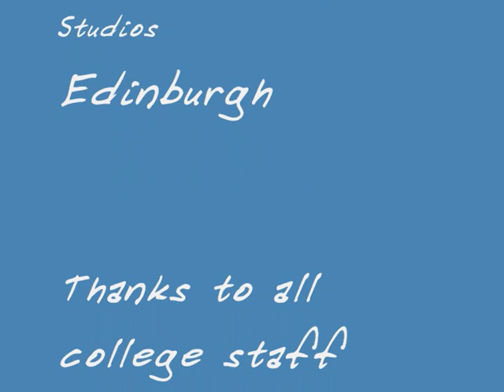Ladder To The Sun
Live Radio Pod Project concerning music as an option to remedying Mental health problems.